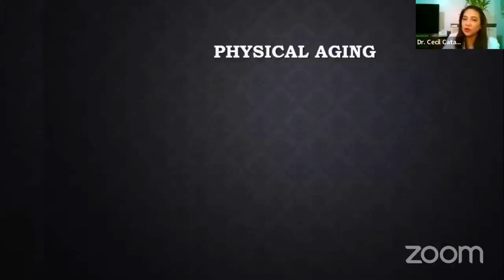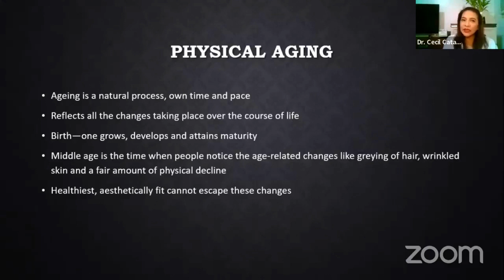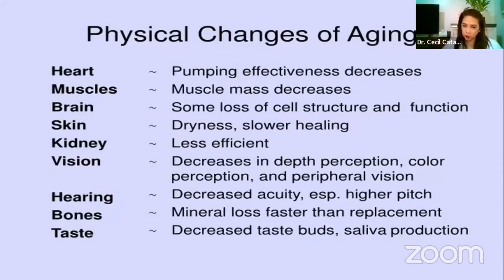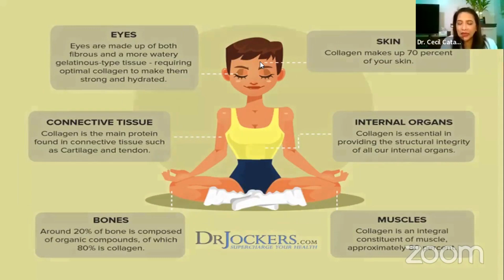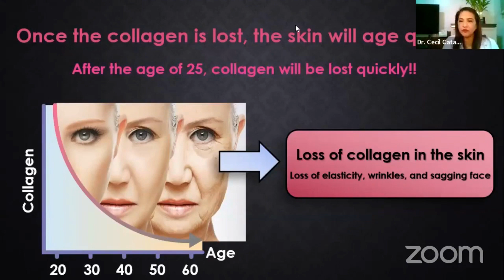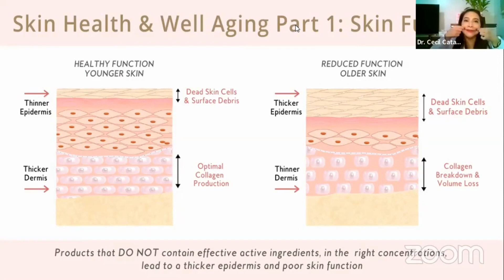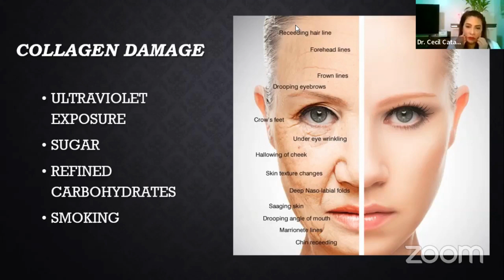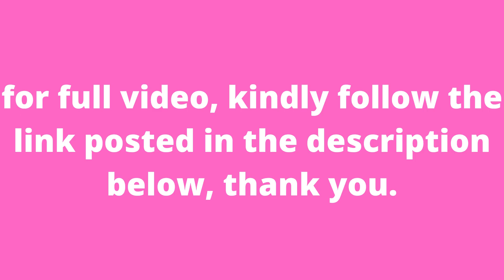INTENSIVE PRODUCT TRAINING WITH DOC CECIL CATAPANG I DR VITA COLLAGEN I ANTI-AGING I SKIN CARE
Supports Beautiful Skin
Dr. Vita Collagen with Hyaluronic Acid

Collagen with Hyaluronic Acid Tablets
Specially designed for ladies, allowing you to replenish collagen at any time
Lightweight and easy to carry
Ultra low calories
No fishy smell

Collagen is the most important protein in the human body
Collagen accounts for 30% of the human body
Collagen is everywhere

TYPES OF COLLAGEN
Type I 90% of your body’s collagen
densely packed fibers
skin, bones, tendons, fibrous cartilage, connective tissue, and teeth.
Type II more loosely packed fibers
elastic cartilage, which cushions your joints.
Type III supports the structure of muscles, organs, and arteries.
Type IV found in the layers of your skin

Once the collagen is lost, the skin will age quickly
After the age of 25, collagen will be lost quickly!!
Loss of collagen in the skin
Loss of elasticity, wrinkles, and sagging face

COLLAGEN DAMAGE
ULTRAVIOLET EXPOSURE
SUGAR
REFINED CARBOHYDRATES
SMOKING

Activate deep skin
Make you bright
Collagen 150 mg
Maintain skin elasticity
Protect skin and smooth wrinkles

Hyaluronic Acid
Keep skin hydrated
Can moisturize the skin and maintain moisture

Patented Fish Collagen
Eliminate the three major skin problems
Dry skin
Aging skin
Pigmented skin

Patented Fish Collagen
Repair skin and restore elasticity
Internationally Recognized Manufacturing Standards
Use high-quality fish sources
9 manufacturing steps under strict control
High quality, sterile and
 no smell

No Additives
Pure protein
(protein 99.8%)
No carbohydrates, no fats, no purines, no preservatives, no toxin residues

Micro Molecule
After enzymatic hydrolysis, the average molecular weight is 1500 Dalton, which makes the human body absorb the highest

Patented Fish Collagen
Clinically proven to improve aging Reduce wrinkles after 28 days

Hyaluronic AcidKeep skin hydrated
Regulate skin moisture
Maintain skin elasticity
Lock in moisture without loss

The humidity regulator which helps to maintain the moisture content of the skin between 25-30%
Keep skin moist, comfortable and elastic
Regular replenishment can help the skin lock in moisture and maintain skin elasticity

Why buy Dr. Vita Collagen?
Principle
Improves skin elasticity and firmness
Hydrates and retain skin moisture
Supports plump skin
Maintains an even skin tone

Efficacy & Formula
Improves skin firmness and smooths out wrinkles - Patented Fish Collagen
Promotes healthier, supple skin through moisturization - Hyaluronic Acid

Dosage Form
250 mg tablet
Packed in 5-layered ziplock foil
Easy to carry around

at sa mga nais magtanong sa ECommerce + Dropshipping Business, Follow me sa FB, you may also ADD me and PM

Shantahl is ❤️

ANO ANG SHANTAHL?